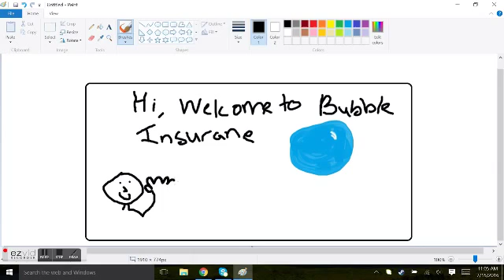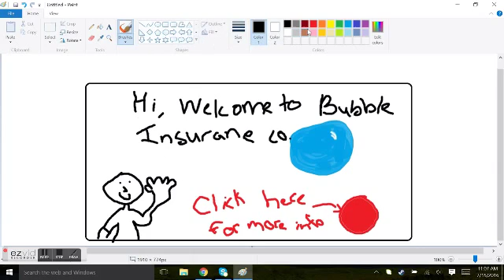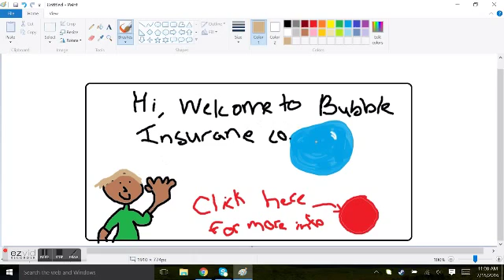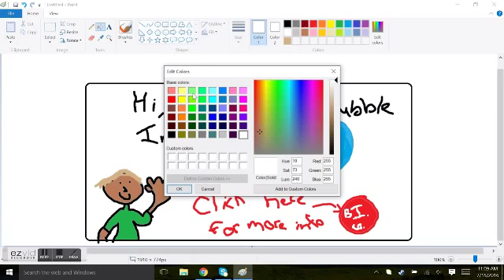Let's play ms paint: 1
Song: The Gameshow